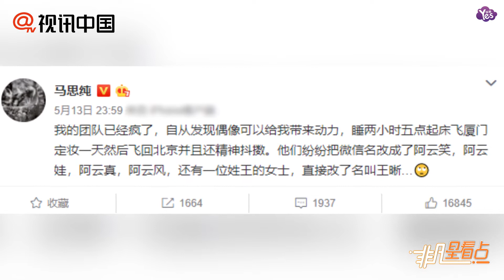【近期】追星有奇效？工作人員紛紛改成馬思純偶像同款名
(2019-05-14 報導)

5月13日晚，馬思純微博發文“吐槽”自己團隊的工作人員，稱“我的團隊已經瘋了，自從發現偶像可以給我帶來動力，睡兩小時五點起床飛廈門定妝一天然后飛回北京并且還精神抖擻。他們紛紛把微信名改成了阿云笑，阿云娃，阿云真，阿云風，還有一位姓王的女士，直接改了名叫王晰